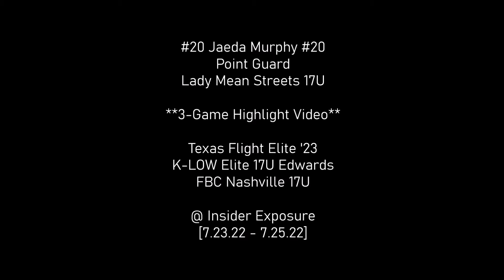Jaeda Murphy (#20 Lady Mean Streets) **3 Game Highlight** @ INSIDER EXPOSURE "SUMMER SLAM" [7.23.22]